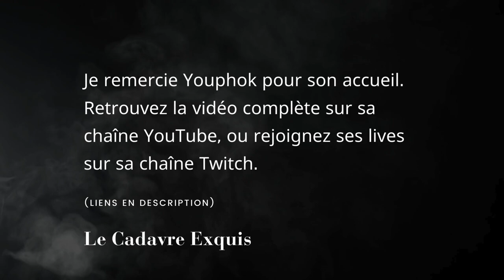Bière de Charles Bukowski lu par @lecadavreexquis chez